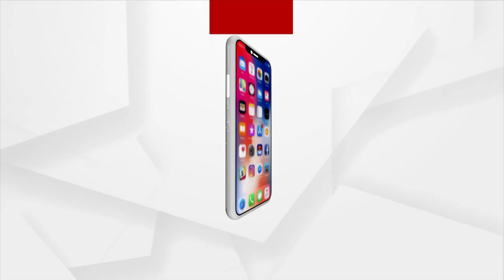Kalahandi: Beneficiaries Deprived Of Pension Schemes